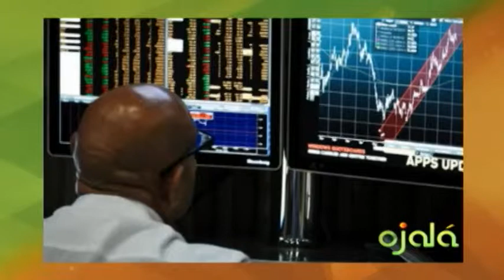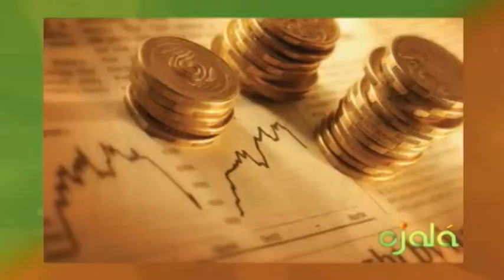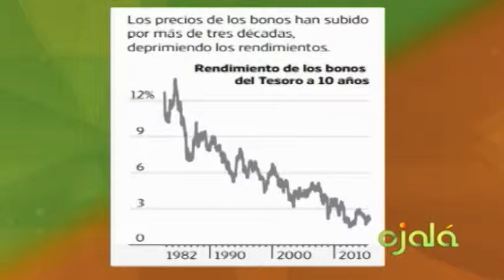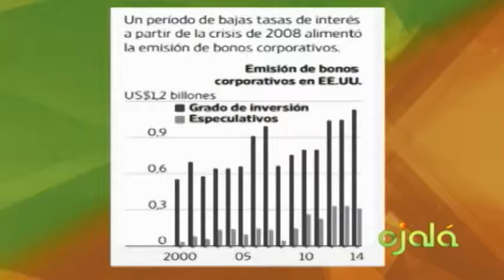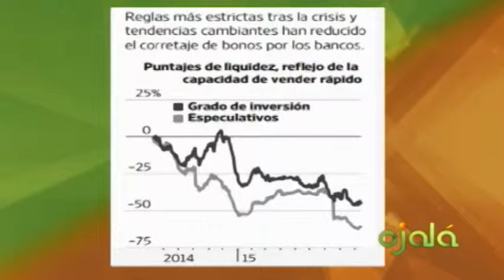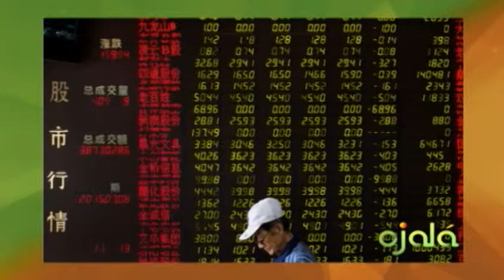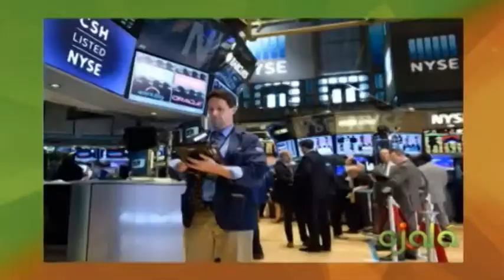Ojalá - Ecomundo - Lucas Vicens -23-9-15